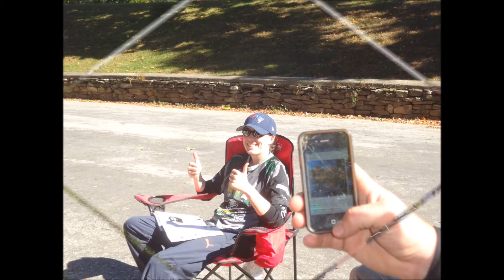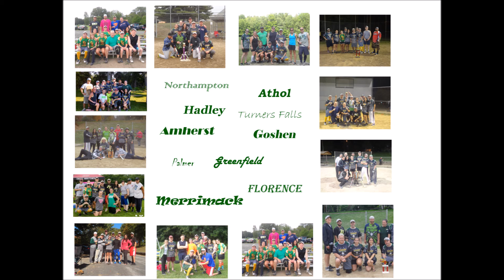2015 JamrogHVAC Softball Slidshow